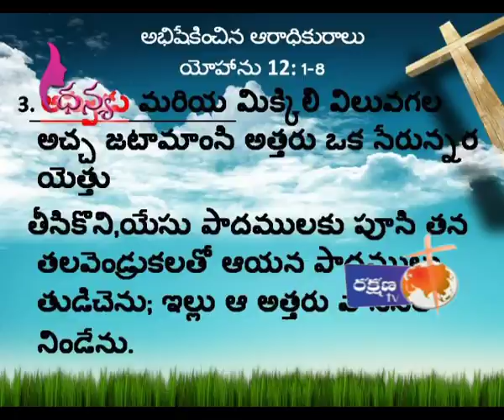DHANYA LATEST EPISODE 21 5 18 TOPIC: BETHANIYA MARIYA (SISTER SHANTHI SUDHAKAR)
DHANYA LATEST EPISODE 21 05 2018
TOPIC: BETHANIYA MARIYA

SPEAKER: SISTER SHANTHI SUDHAKAR (HITHA)
HOST: SISTER SHANTHI CHOWDARY

***WATCH 24/7 EXCLUSIVE ON RAKSHANA TV MOBILE APP

DOWNLOAD RAKSHANATV MOBILE APP FROM ANDROID PLAYSTORE